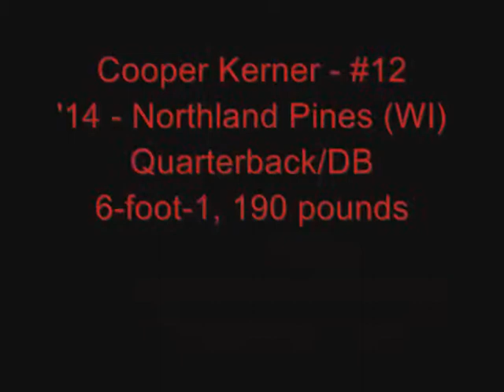Cooper Kerner - 2014- Northland Pines (WI) - Junior Highlights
MCS athlete Cooper Kerner (2014/6-foot-1, 190 pounds/QB) from Northland Pines (WI).